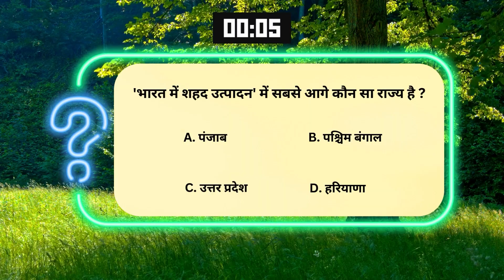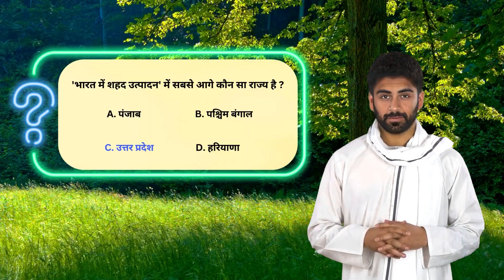एआई एंकर कृष "किसान G K" में खेती बाड़ी और ग्रामीण जीवन से जुड़े ज्ञानवर्धन सवाल लेकर आते हैं।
डीडी किसान के एआई एंकर कृष "किसान G K" में खेती बाड़ी और ग्रामीण जीवन से जुड़े ज्ञानवर्धन सवाल लेकर आते हैं।

आज के प्रश्न का उत्तर comments में दीजिये।